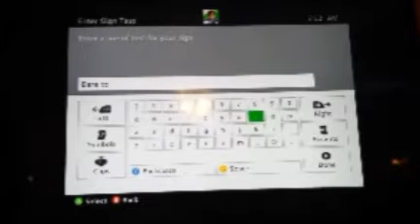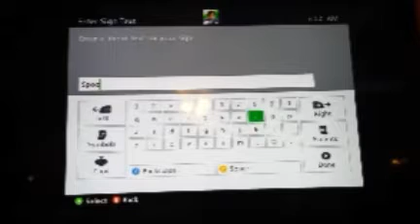Escaping a Spooky Island!